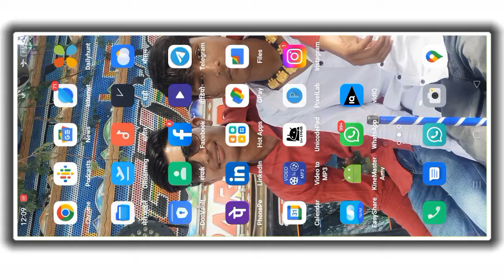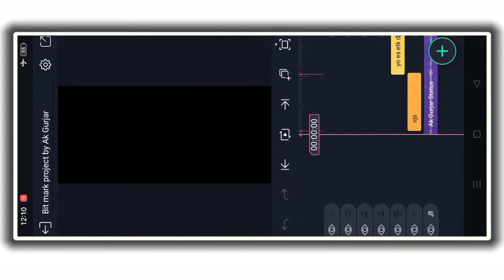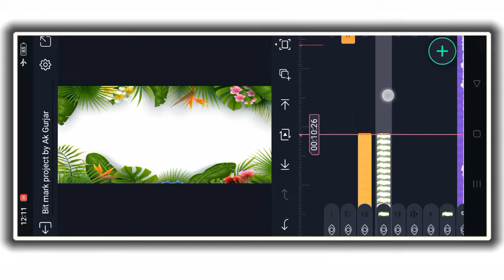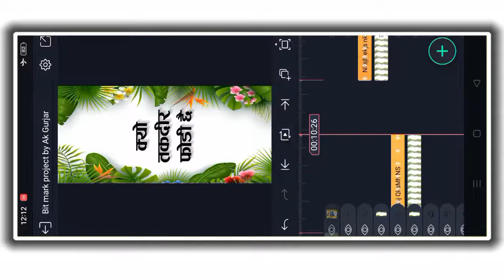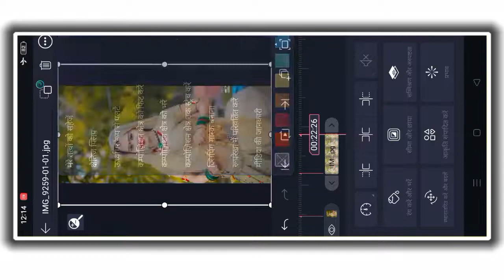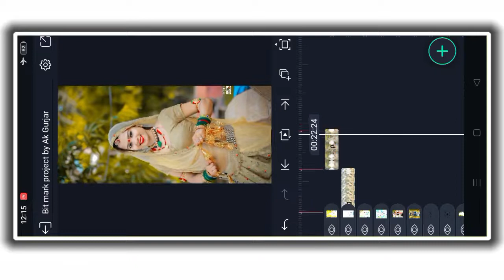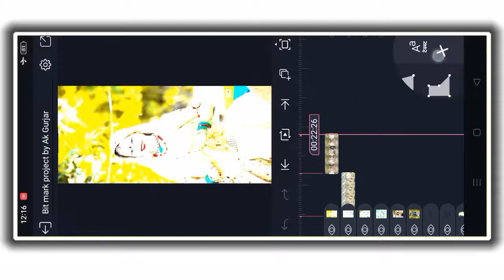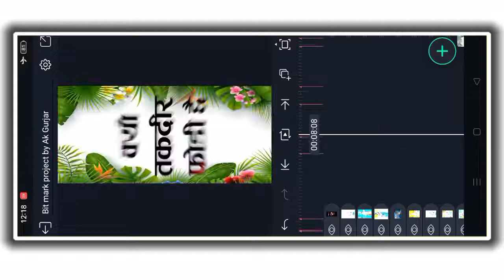छोरी मारा 2📱मोबाईल तोडी 😭 मारे काई सोरुम थोडी//Alight Motion New Style Status Video Editing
🙏दोस्तों आपको इस चैनल पर नये नये राजस्थानी स्टेटस एडिटिंग और लोगो एडिटिंग से संबंधित विडियो मिलेगी जिन्हें देख कर आप आसानी से स्टेटस विडियो या लोगों बना सकते हो

🔐 विडियो में पासवर्ड मिलेगा तो विडियो को फुल वाॅच करना

🔸Download Shake Efact & Beat Mark🔸
⭕Shake Efact Project

वाये वा घमंडी छोरी //New Style Status Video Editing
अधुरी कहानी दिल कि रहगी // New Stlay Status Editing
भुल भाल जा पढबाली // New Stlay Status Editing
घमंडी छोरी मारा प्यार ने कस्यान भुली // new Status Editing
दिल की धड़कन धोखो देगी// New Style Status
याद आवे जानु मनराज दिवाना_2022 New Status Editing
तेरो दिल मेरो दिल मलबों छावे // New Stlay Status
छोरी मने गुंडो गुंडो मत बोले 2022 New Rajasthani
पब्लिक डिमांड ट्रेडिंग सोंग वा ये वा घमंडी छोरी
सब छोरीया के बिच में तू होट लाग / Raju Rawal
हम चलें प्रदेश // new style status video
लेरे लेरे नाच आजा नखराली / Alight Motion Video Editing
फोटो में तु गज़ब लागे ये छौरी फोटो में || Alight motion Status Editing
विडियो को फुल HD में सेव केसे करें Video Panda
ना रस्ता मालूम ना तेरा नाम पता मालूम alight motion Status Editing
Alight motion video editing | थारी मम्मी फावणो केवे
छोरी थारे जचे तो मोहब्बत कर ले Trending Video Editing
मारी मनिषा की याही पहचान // गले में चुन्नी लाल राखे
Manraj Deewana status Editing Alight motion
भीलवाड़ा म नाम कमायो मारा भाई दिलदार ये /Status Editing
गरका_बाडा_मैं_नाकी_गुदडी राजू बन का खेडा
लड़का दीवाना लागे SV कभी किसी लड़की से दिल मत  लगाना
यार तेरो ह गेंगस्टर | बेबफा तु कत्ल करावेगी । new Status Editing
मोहब्बत की ऐसी तेसी कर गी status video editing
छमक छम छमके रे अगूरी बदल ll alight motion
धोखो देर सासरे जारी// New Style Alight motion
शंकर_बिधुडी New status video editing
मारो 250 को चूडो मूड ग्यो रे // New Style Status Editing
छोरी थारे जछ तो मोहब्बत करले Alight Motion Status Editing
पागला के जू तने प्यार करू सु सोंग स्टेट्स एडिटिंग
दिल्ली वाली दिल देगी पटना वाली पढ़ री रे
सिंगर मनराज दिवाना !! छोरियां लव मैरिज करबाली बना बा विडियो लगगी
इश्क़ रोग मारो बुरा हाल कर दिया_New Status Editing
रोई रोई ने मारा राता नैण हो गया रे || Status
थारो मुकड़ो तो दिखादे ये छोरी New dailog
New trending old mix Rajasthani
गुडां गर्दिया छोड़ दि/ New Staly Status Video Editing
थारी याद में झुरझुर रोती रे // New Style Status Editing
•47 लाणी छ/ new Style Status video Editing अंगूरीबन 5G status Video Editing लहंगों बेल बेट को फेरु Alight Motion अरे यारा को साथ देवे एक फोन पर आवे जिगरी यार छोरी मारो करले प्यार कबुल // New Style Alight Motion a Teri Meri Gallan Hogi Mashhur || HindiAlight motion New Trending Editingतेरो मेरो कैस चले छोरी New status Video Editing ndi song मुझे देदे एक मोका Marwadi Video Editing इश्क बीमारी अ बाबू मत कर खोटो घन्धो रे मलबा आयो जानु थारा खोल जंगला // Rajsth. यार तेरो है गैंगस्टर बेवफा // rajsthani New Trending Video Editing
अंगुरी बदन / Alight motion New Trending Video Editing
 Trending STATUS
Shake effect attitude status video editing
Bholenath (Mhadev) Kavad Special song
परफ्यूम लगावे चुन्नी में 2022 New Rajasthani Video Editing
उड़ती फलाइट आउला स्टेट्स एडिटिंग | मुकेश कानपुरा
न्यू डायलॉग मिक्स राजस्थानी स्टेटस एडिटिंग Alight Motion
तेरी कसम जान तुझे दुल्हन बनाऊंगा नाच
VA Re Va Gamendi Chori Singar Shravan Racheti बुरा बुरा बाल ब्यान जी !! trance mix flp project 61-62 कणिया हाल छोरी थारी // Rajasthani Video Editing